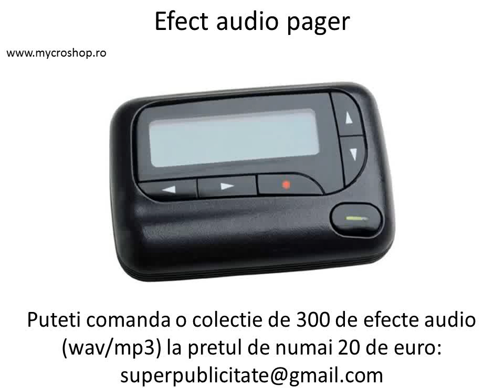Pager sound effect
Free sound effects for everyone!
Channel with audio and video effects for making video presentations, for movies, shows and other forms of media presentations.